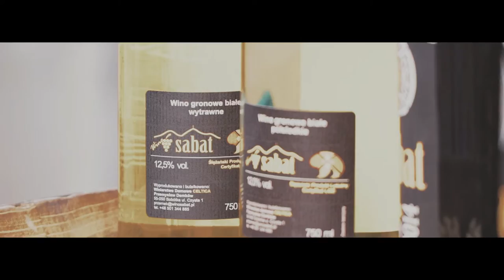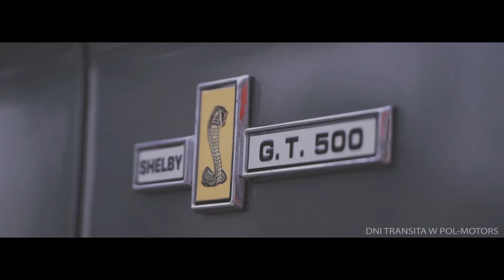PolMotors Dzień Dostawczaka Official